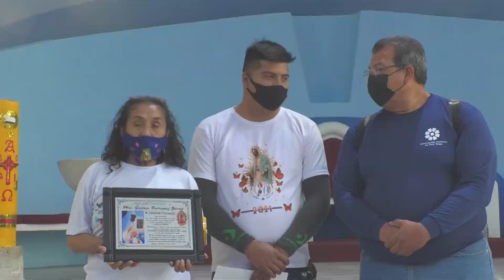🔴 La caravana que viaja con la Antorcha Guadalupana, realizó un homenaje al padre Gustavo.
🔴 Antes de llegar a la Catedral de San Patricio, en Nueva York, la caravana que viaja con la Antorcha Guadalupana, realizó un homenaje póstumo al padre Gustavo Rodríguez, en la Parroquia de la Asunción. El sacerdote siempre apoyó desinteresadamente a los migrantes.